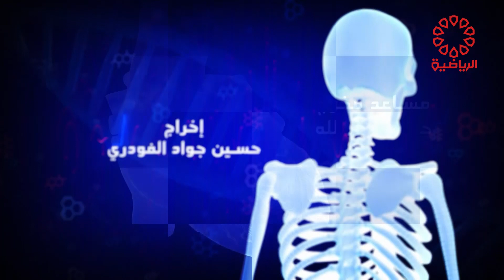برنامج رسائل صحية الاثنين 11/3/2024